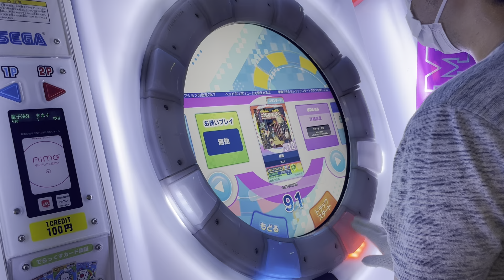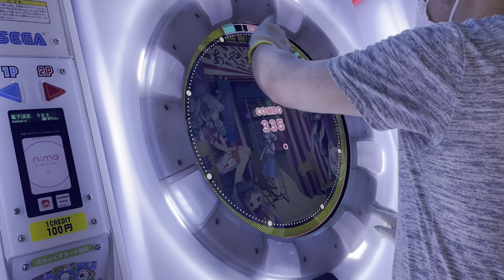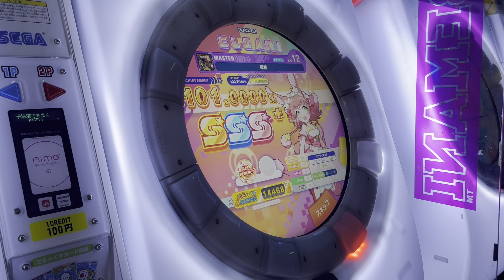【直撮りmaimai DX】 隠然 ST MASTER AP+ (理論値AP) [☆2 / DXS:2023 / MAX-164] (Player:Anthoney)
Player:Anthoney (twitter→@DJ_CELICA)

ちょっと運指で遊びました。
ホールドに懐かしさを感じた君は古参視聴者。